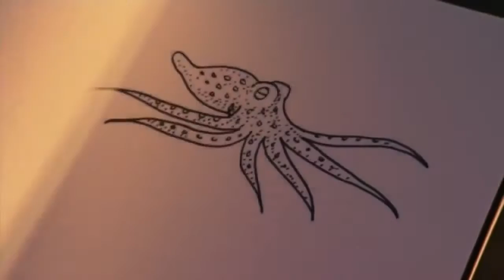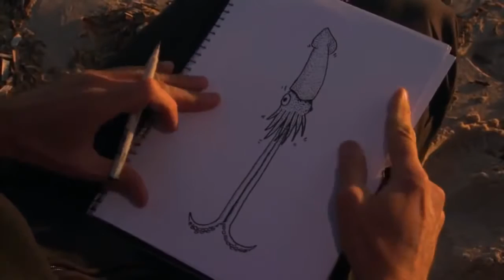Encountering Sea Monsters[Nature Documentary]HD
NATURE’s Encountering Sea Monsters follows Bob Cranston in his quest to film and understand the world’s most mysterious cephalopods.Imagine coming face to face with a cannibalistic creature that is as tall as you are and has long tentacles, a razor-sharp beak, and skin that flashes with bizarre, dazzling color. NATURE’s Encountering Sea Monsters does just that, as underwater cameraman Bob Cranston explores the remarkable world of marine creatures called cephalopods. Cephalopods include squids, cuttlefish, octopi, and nautili.Cranston and top marine scientists dive in waters from Indonesia and Mexico to Australia and Texas, meeting up with a variety of cephalopods — from the tiny but deadly blue-ringed octopus to the giant Humboldt squid, known for its aggressive behavior, flashing light shows, and cannibalism.Join Bob Cranston as he fearlessly reaches out and interacts with some of the ocean’s most fascinating life forms.